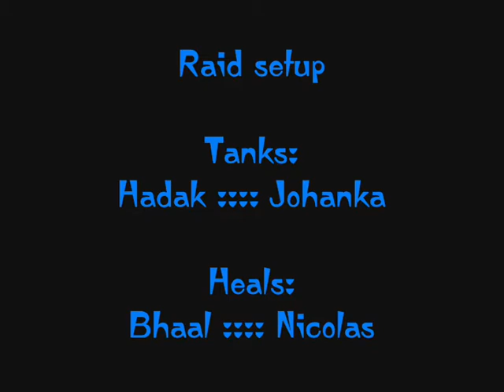WoW Drahy - Mysteria VoA